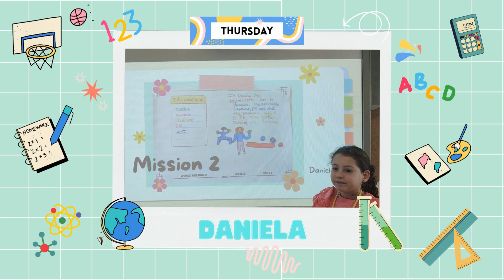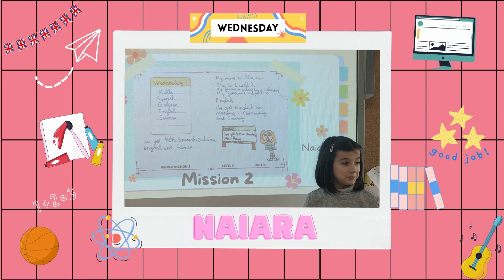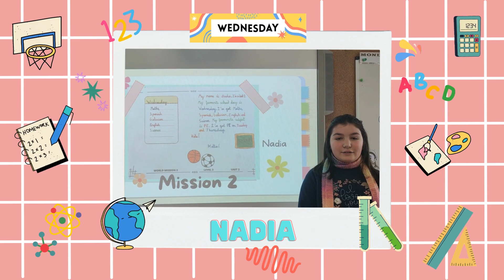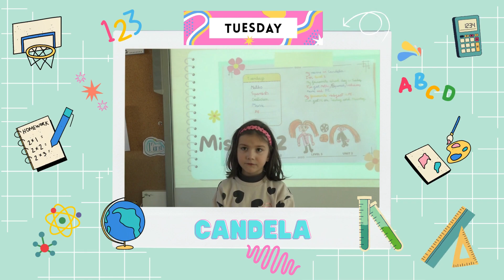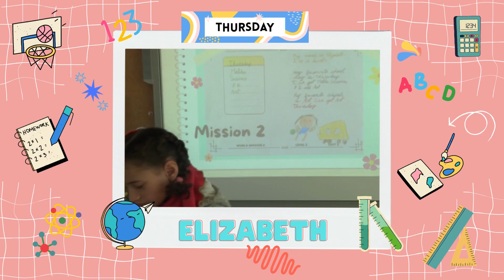mission 2 level 3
VÍDEO CO PRODUTO FINAL DA MISSION 2 DE TERCEIRO DE PRIMARIA